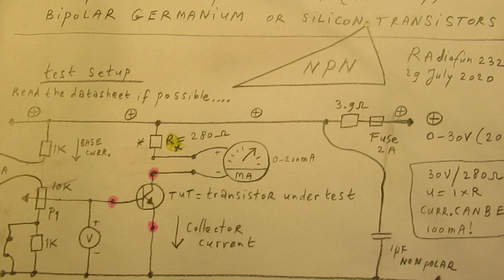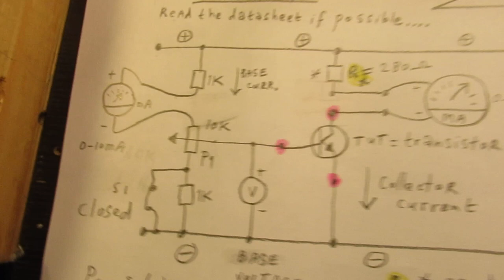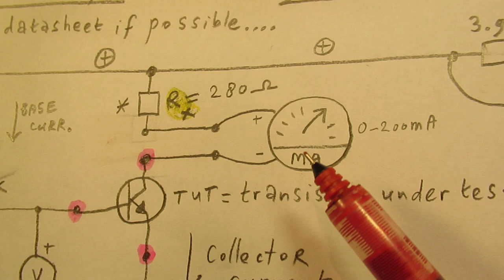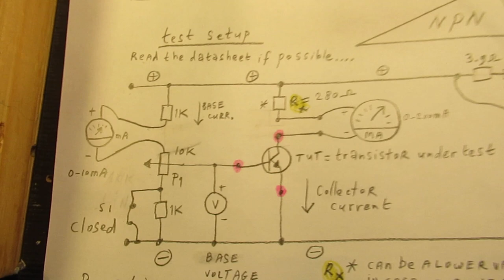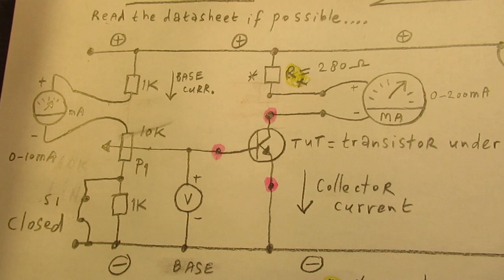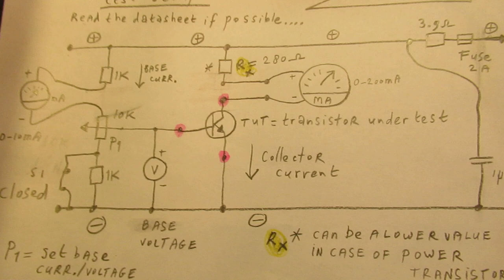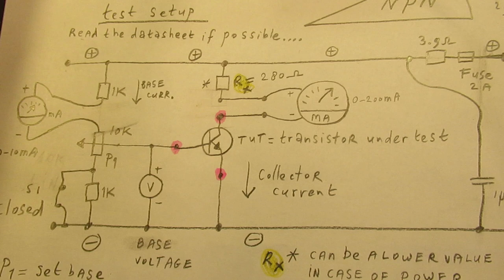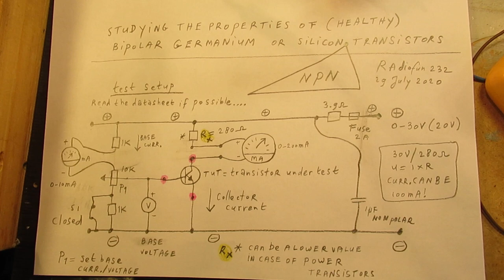Deep dive & assessment/test of the current amplification of Germanium or Silicon NPN transistors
Please read the textbox first. How to get a good insight (a “deep” & serious assessment) into the properties of NPN transistors, be it Germanium or Silicon types. Also read the comment of B. Blod (pinned). Final comment about this measuring method (read the comment of B.Blod) is at the end of this text.

The current amplification is always a very reliable factor.

In this video I demonstrated a NPN one, but also PNP transistors can be tested in this way. The explanation (reverse + and – in the test circuit, also from all analog or digital meters) is in the end of the video.

Perhaps I will make another video with reversed voltages and meters, to show how to do the PNP test, though it is very logical and easy.

I tested here a Germanium transistor, but the test setup can also be used for Silicon NPN transistors. You surely will find whether a transistor is healthy and its current amplification is OK, thus the relation between the base current and the collector-emitter current. 1 to 10 or 1 to 100 or whatever.

Could be low or high. To get a better assessment of the typical power transistors you can expand this test.

A good idea is to lower the value of the collector resistor in this schematic or make that variable between (say) 10 Ohm and 500 Ohm (power resistor type, can get warm/hot).

This can, in a better way, show the current amplification of high power NPN transistors, say the BD 139 (NPN, Silicon) or 2N3055 (NPN, Silicon) or the AC 161 (NPN, Germanium) or whatever (say) Russian Germanium NPN power transistor (many of them are on the www & Ebay now, july 2020).

But don’t burn your transistor out on such a test (study the datasheet: max. supply voltage and base voltage, etc).

The video shows how the current amplification can change when “more” current is driven into the base of the transistor, how the supply voltage has an effect on the current amplification (though here not very much, with that Germanium AC 187), how to test power transistors (= lower the resistor value in the collector lead & be careful not to burn out the transistor with a too high combination of voltage and current, read the datasheet).
As far as I could see there are/were no flaws in this “one take” video.

Ohms law will be known by everyone active in electronics. If not, study it and/or do some experiments.

I also found that people probably republish my circuits under phantasy names and/or with phantasy properties, attributing electronic properties to them that they were never made for, so phantasy properties. Sometimes they want to find gold with them. I take distance from all these fake claims; I cannot help that it happens, sorry. Upload 29 July 2020.

Final comment about this test method. I did new measurements on 31 July 2020 and wired the mA meter that measures the base currrent between the wiper of the potentiometer and the transistor base. Now I measure only the (real) base current.
Measuring results:

12 V base current 1 mA  C-E current 50 mA current amplification = 50
18 V base current 1.5 mA C-E current 65 mA current amplification = 43
24 V base current 2.09 mA C-E current 85 mA Current amplification = 40

By the way: about testing PNP, when all the voltages and the electrodes of the meters (meters for base - and collector current) are reversed, there must be a swich with which the 1 K resistor (top) can be shortcut, to make it possible that the PNP transistor under test is completely pinched off (sperred) in its collector current, that means: the base of the PNP transistor is directly connected to the + lead without any resistor/resistance in-between.